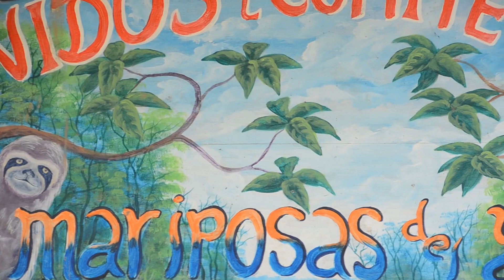【正點旅遊】Amazon 亞馬遜河~市集 Local Market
2013年10月13日下午，亞馬遜河輪 Delfin II 帶我們去參觀市集 Local Market。